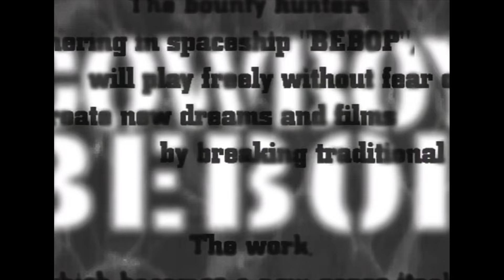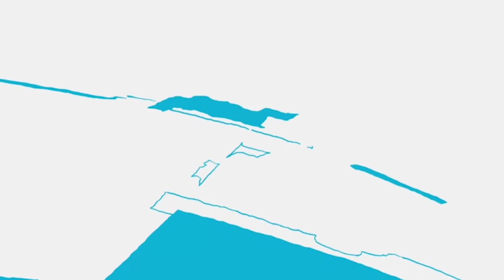Title Animation Sakuga MAD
A compilation of some well animated sequences of titles appearing.

Click show more for the list of sources/animators and more info.

The song is Tank! By Yoko Kanno.

An important note: Information about who animated these cuts could be wrong. If I or a website have guessed who the animator is there is a (?) next to the animator’s name.

List of sources/animators:
0:00-0:03- Unknown (Cowboy Bebop, OP)
0:03-0:09- Ryan Woodward (Batman Beyond: Return of the Joker, Unused Opening Credits)
0:10-0:17- Hideki Tamura (Prefectural Earth Defense Force, OP)
0:18-0:25- Unknown (Persona 5, OP)
0:26-0:36- Akira Amemiya & Unknown (Battlesaurs, DVD Extra)
0:36-0:43- Masami Obari (The Brave Fighter of Legend Da-Garn, OP1)
0:44-0:47- Hiroaki Gouda (Mobile Police Patlabor: The Early Days)
0:47-0:55- Takaya Sunagawa (?) (Yozakura Quartet: Hana no Uta, Ep 7)
0:56-1:02- Norman McLaren (Blinkity Blank)
1:03-1:10- Mike Perry & Julie Verardi (Broad City, OP)
1:11-1:13- Unknown (Arakawa Under the Bridge, OP)
1:14-1:22- Matt Timms & Wesley Louis (Super Turbo Atomic Ninja Rabbit)
1:22-1:30- Noriko Onishi & Shin Matsuo (Ippatsu Hicchuu!! Devander, OP)
1:30-1:45- Yoh Yoshinari (Homage to Tezuka)
1:46-1:50- Unknown (Ping Pong, OP)
1:51-2:04- Shoujirou Nishimi (Genius Party, OP)
2:05-2:15- Unknown (Mobile Fighter G Gundam, OP)
2:16-2:24- Yoh Yoshinari (Tengen Toppa Gurren Lagann, Ep 1)
2:25-2:32- Takafumi Hori ("Battle Ship" Little Witch Academia)
2:33-2:58-  Hiroyuki Imaishi, Sushio & Takafumi Hori (Trigger-chan)
2:59-3:01- Unknown (Kill la Kill, OP2)
3:02-3:11- Masami Obari (Brave Exkaiser, OP1)
3:11-3:18- Shoichi Masuo (Choujuu Kishin Dancougar, OP2)
3:19-3:26- Koji Morimoto (Dirty Pair: Project Eden, OP)